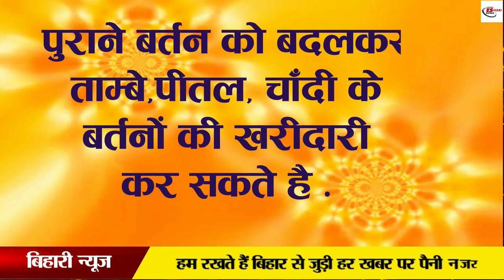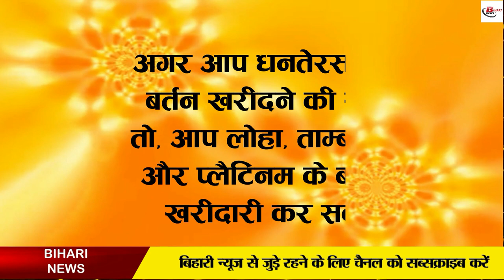धनतेरस पर इन चीजों का खरीदना होता है शुभ